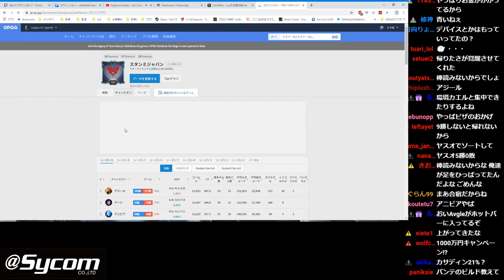【LOL】激うまサイドステップで全ての攻撃を躱しきったと思ったら・・・【シンドラ】